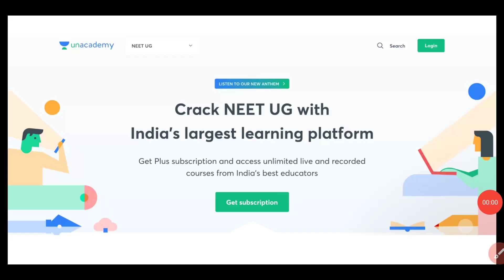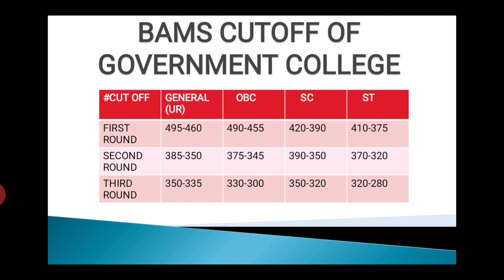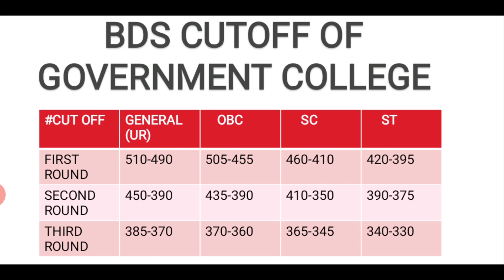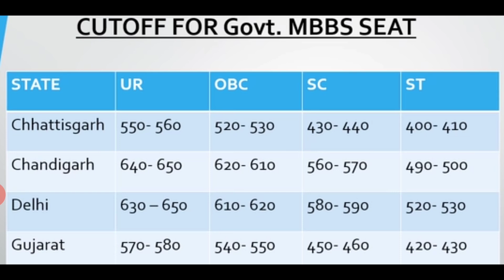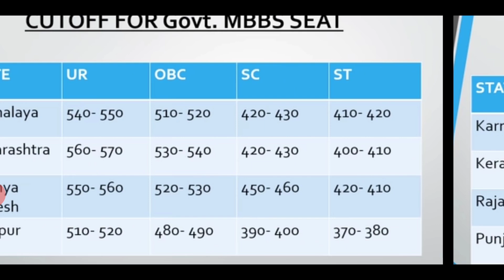⭕NEET 2020-HOW MUCH MARKS FOR GOVT.MBBS/BDS/BAMS/BHMS/BUMS CUTOFF🔴🔴🔴NEET2020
Learn LIVE with India’s best educators on Unacademy Plus.

⭕NEET 2020-HOW MUCH MARKS FOR GOVT.MBBS/BDS/BAMS/BHMS/BUMS CUT OFF🔴🔴🔴NEET2020
2020 सरकार एमबीबीएस बीडीएस bams बी.एच.एम. एस bums cutoff🔴🔴🔴 neet2020 के लिए कितना अंक ⭕neet
Search Results
VIDEOS
YouTube · SWARNIM BIOLOGY CLASSES by Shubham Tiwari

2:08
Cutoff NEET 2020 To Get Gov. Medical Colleges | Expected Cut-off For MBBS ...
YouTube · Goprep: NEET Preparation

45:45
NEET 2020 Expected Cut-off marks for Govt Medical Colleges | Minimum ...
YouTube · Easy Dentistry

6:15
HOW MUCH MARKS FOR GOVT. MBBS/BDS/BAMS/BHMS SEATS ...
Jun 11, 2018
YouTube · @Mii jogi

3:06
NEET 2020 - BAMS BHMS BUMS BDS expected Cutoff / NEET Ayush ...
YouTube · Smart Naukri

5:34
What is Expected Cutoff in NEET 2020,Total MBBS Seats in NEET 2020,

2:01
NEET 2020 Cut Off for Govt. Colleges in Chhattisgarh [AIQ & State Quota ...

2:31
NEET 2020 CutOff for Govt. Colleges in MP [AIQ & State Quota|MBBS/BDS ...
How many marks are required in NEET for Bhms in government college?
How many marks are required in NEET for MBBS for OBC?
Can I get BDS with 250 marks in NEET?
How much should an SC candidate score in NEET?
Feedback
Web results
NEET Cutoff 2020, Qualifying Percentile for GEN, EWS, SC, ST, OBC ...
NEET Cutoff for 2019, 2018, 2017, 2016, 2015 for MBBS and BDS colleges ... NEET Cut off 2017 for Government Colleges ... Neet under obc category can I get BAMS or BHMS seat.
Missing: ⭕ ‎🔴 ‎🔴# ‎NEET2020
In neet , out of 720 how many marks required to get admission bhms or bams
13-Jan-2018 · 26 answers
Missing: ⭕ ‎🔴 ‎🔴# ‎NEET2020
Hi Akash! Since, the admission to Bachelors of Ayurveda Medicine (BAMS) will be done on the ...  More
1 vote
I have 130 mark in neet in obc cateragary can u Tell me can i have admission in bhms college  More
0 votes
Can I get bhms college in up with 434 marks in neet with ur category  More
1 vote
I got 270 marks in neet can i get admission in bams govt college of m.p.  More
1 vote
I have got 144 marks can I get bams college. Plz answer More

For BAMS, BDS, and BHMS, how many marks will be needed for the NEET ...
8 answers
This year in maharashtra the last cutoff mark is 472 for mbbs but in ... BDS - 450+ for Govt Colleges and 400+ for Private Colleges. BAMS ...
Missing: ⭕ ‎🔴 ‎🔴# ‎NEET2020
14 votes
It is differ in state wise This year in maharashtra the last cutoff mark is 472 for mbbs ...  More
13 votes
This Question keeps popping in my feed lately regarding various cutoff for admission to ...  More
2 votes
If you are wishing to pursue those streams in a private medical colleges, then you have to score ...  More
6 votes
Just the qualifying marks to get into private colleges. Which are as follows:- UR- 119 OBC-118 ...  More
1 vote
For Bams,Bds and Bhms if you score above 475 then it will be safe if you are general category .  More

NEET Eligibility Criteria 2020: Age Limit, Qualification, No. of Attempts
01-Apr-2020 · Eligibility criteria of NEET 2020: Qualifying Marks. Candidates must have passed in Physics, Chemistry, Biology/ ...
Missing: ⭕ ‎BUMS ‎🔴 ‎🔴#
NEET 2020 (Exam On 26 Jul) - Admit Card, Revision Books, Mock Test ...
100% MBBS, BDS, BAMS, BSMS, BUMS, and BHMS seats are filled on the basis of NEET. ... NEET is a single medical entrance exam. ... The cut off of NEET 2020 is as follows: ...
Missing: ⭕ ‎🔴 ‎🔴#
Will NEET be held twice a year and in online mode?
What is the age limit to appear for NEET 2020?
What Is 15% All India Quota in NEET?